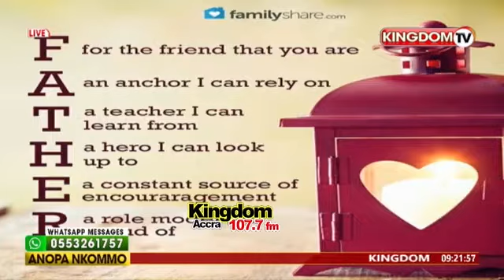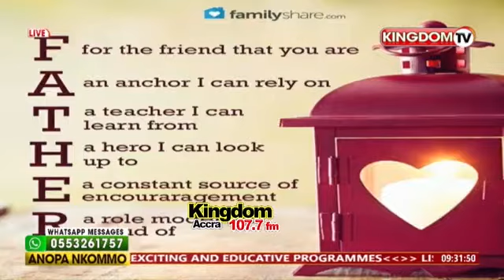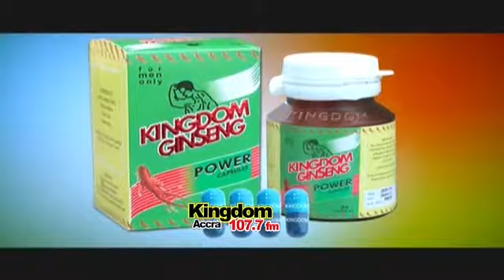Allow Your Husbands To Rest - Apostle Amoako Attah To Wifes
Kingdom+ Channel provides you with all the happenings from our studios

Suggested by    MiTWORK

This Channel is managed by MiTWORK GHANA LIMITED.